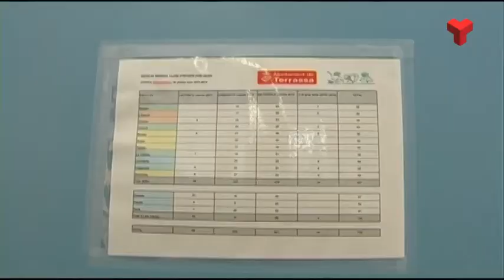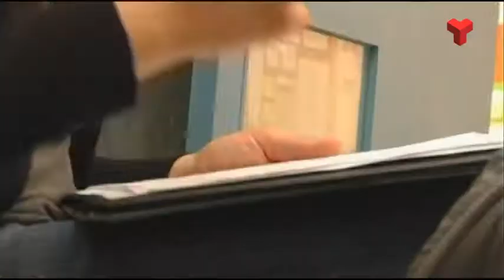Les Escoles Bressol públiques ofereixen 733 places vacants pel proper curs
Les famílies que vulguin matricular els seus fills en una Escola Bressol pública de cara al proper curs, ja poden fer la preinscripció. El termini s’ha obert aquest dimarts i es tanca el 12 de maig.
Aquests tràmits s’han de fer des de l’any passat, al carrer de la Rasa, número 24.  D’aquesta manera, el Servei d’Escoles Bressol Municipals, ubicat des del 2011 a la Casa Germain, va retornar al centre de la ciutat, on es troben centralitzats tots els serveis d’educació. També es pot fer telemàticament a través de la Seu Electrònica de l’Ajuntament.